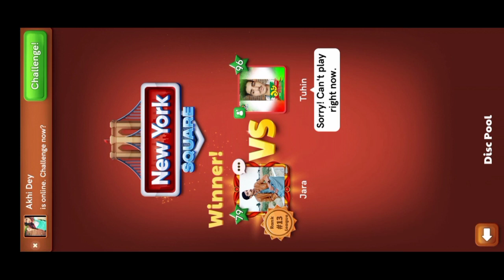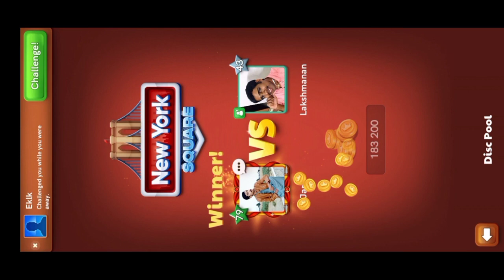Carrom Pool / Trick Shots Funny Gameplay / THIS is JAMOT